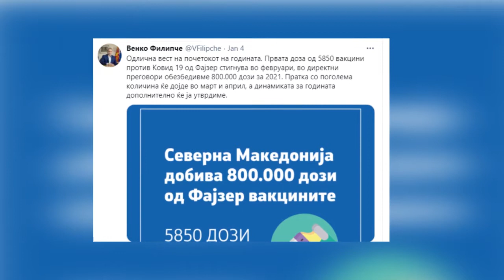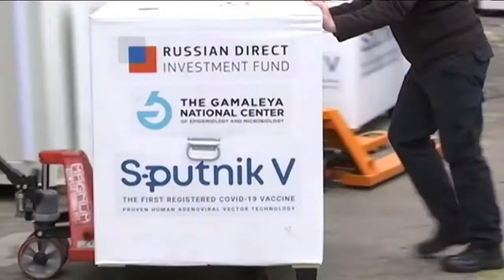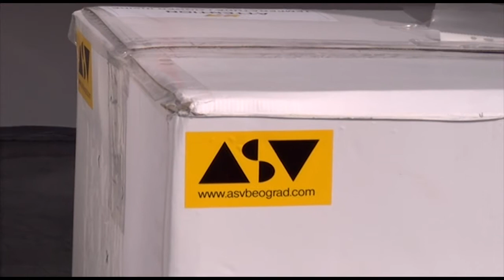Пристигна втората пратка на вакцини од Србија